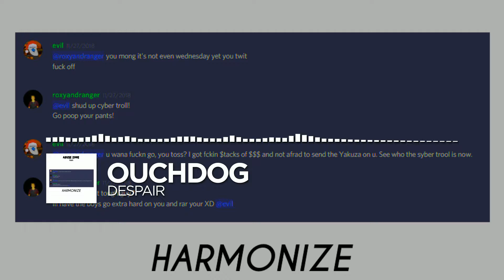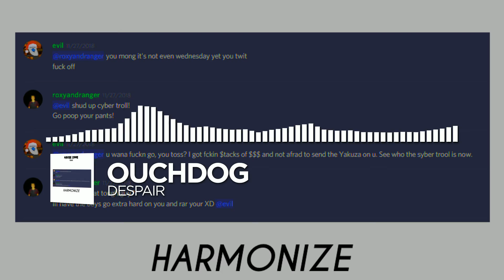Ouchdog - Despair [Abuse Zone Release]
▼ Follow Abuse Zone